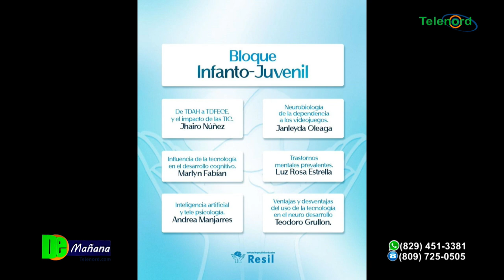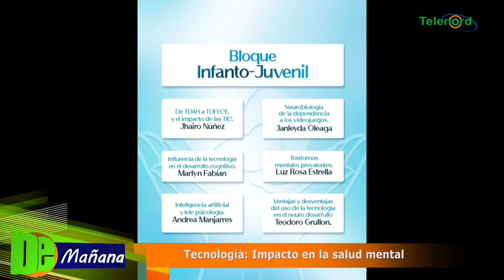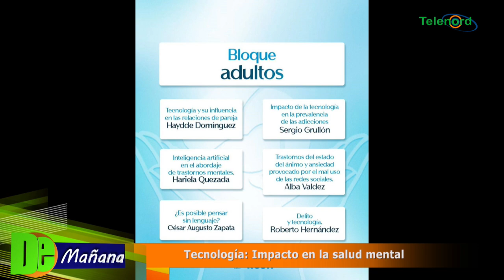La tecnología y su impacto en la salud mental